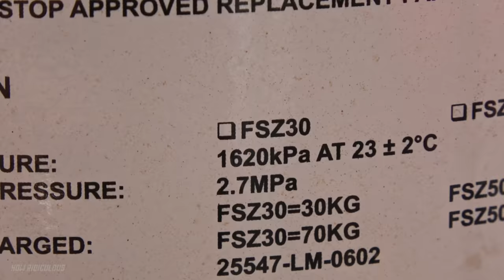2 Ton Axe Vs. 500kg Rubber Band Ball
SOCIALS
Instagram ➤ @HowRidiculous
Twitter     ➤ @howridiculous
TikTok     ➤ @howridiculous

"Mr Mustache"
"Richard's Big Bar"
"Well That's Not In One Piece Anymore"
"Rexy Ride"

For 44 Club fan mail or other items please send to:
How Ridiculous
Australia